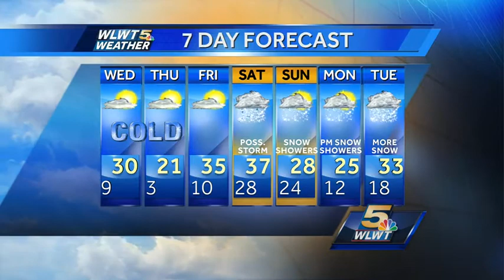Teeth Chattering Cold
Now that the snow is gone, bitter cold will settle into the Ohio Valley.